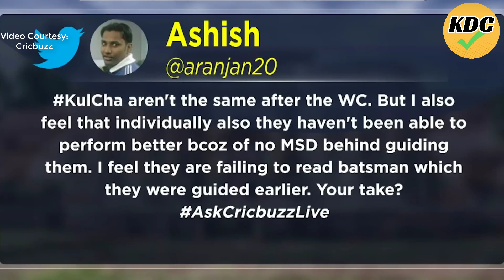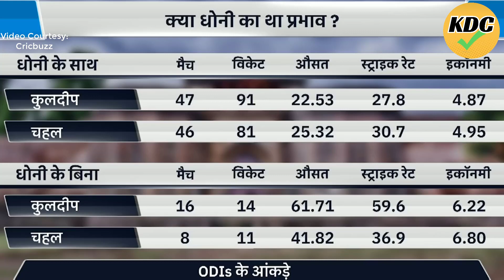Short tricks ke Side Effects | Dhoni Sehwag Jadeja Chahal Kuldip Yadav | Cricket | IPL World Cup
Motivation Physics